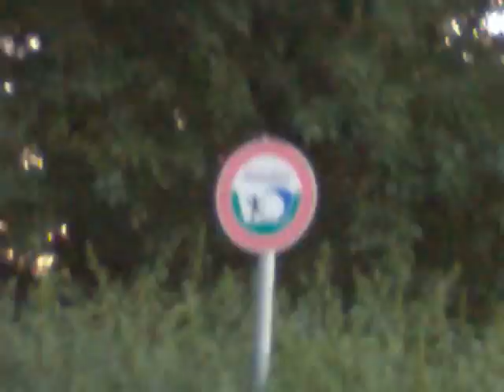17.8.2012 Voerde Rhine River weird mysterious huge Water output pipe creates small creek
WHY SO MANY AIR BUBBLES? Weird object few hundreds meter away from Rhine River, Voerde Germany. 2m pipe has amazing water output,huge air bubbles. Ground is SHAKING randomly standin next to it. Its INSIDE the river dam, so this "creek" starts right here,ending some hundreds meters further into Rhine.. Water COOLING  WHAT? Big Deep Underground Installations wouldnt be real Surprize here, lots of weird activities and strange GS pers and goons here, also some "abandoned" coal mines nearby..